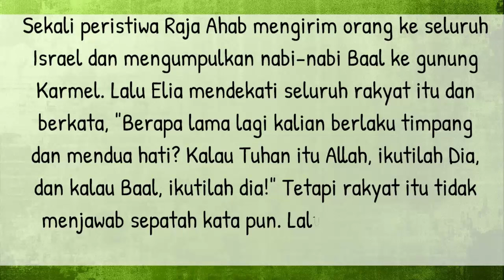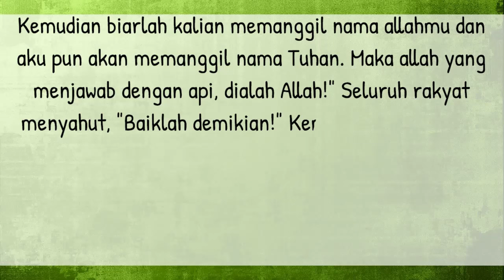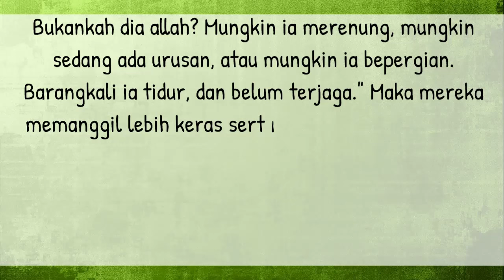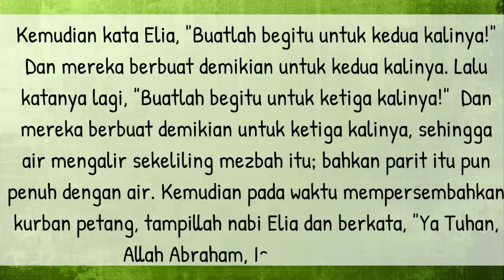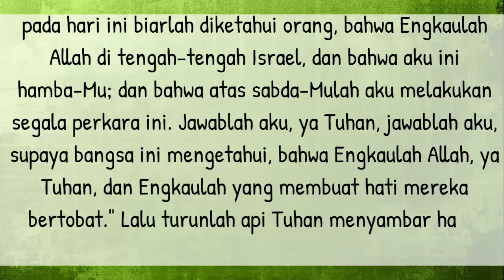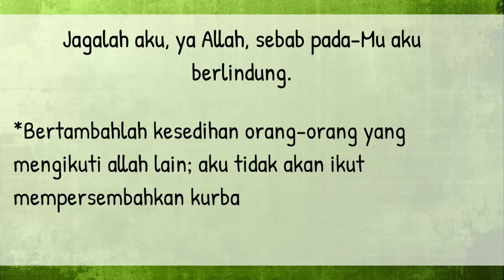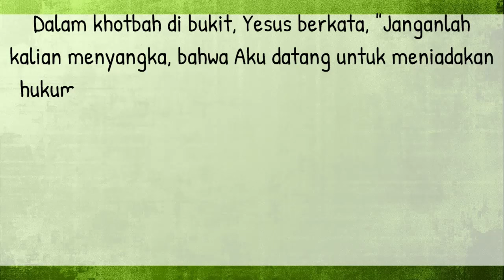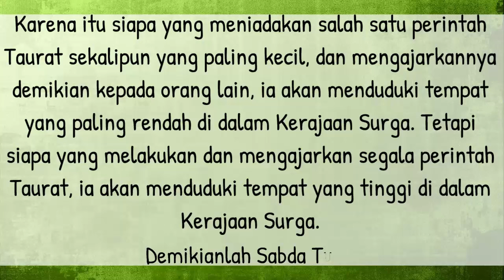Bacaan Liturgi Rabu 12 Juni 2024 - Hari Biasa Pekan Biasa X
Kalender Liturgi 12 Juni 2024
Rabu Pekan Biasa X
Warna Liturgi: Hijau
Bacaan I: 1Raj 18:20-39
Mazmur Tanggapan: Mzm 16:1-2a.4.5.8.11
Bait Pengantar Injil: Mzm 25:4c.5a